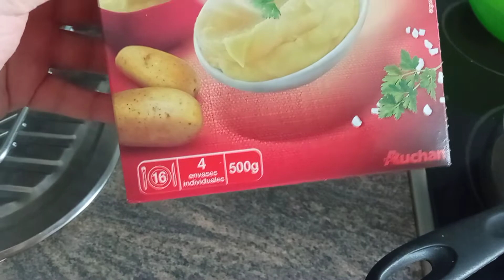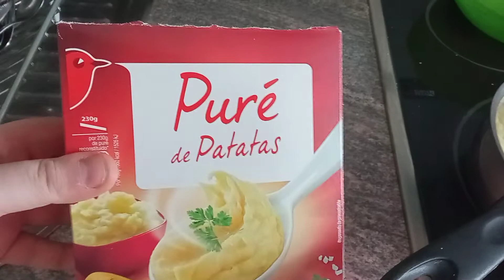Mi Comida de Hoy: Un Rico y sabroso Puré de Patatas!!